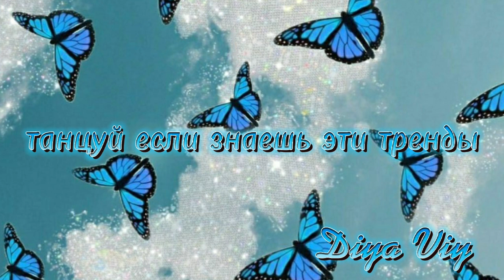танцуй если знаешь эти тренды